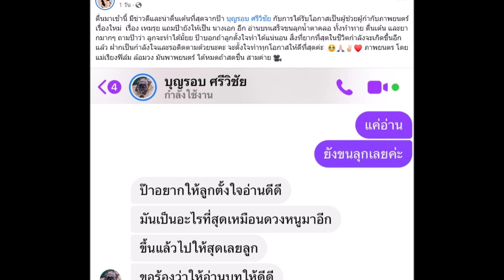ยิว เคลื่อนไหวหลังภรรยา เจนนี่ ขึ้นแท่นนางเอกป้ายแดง